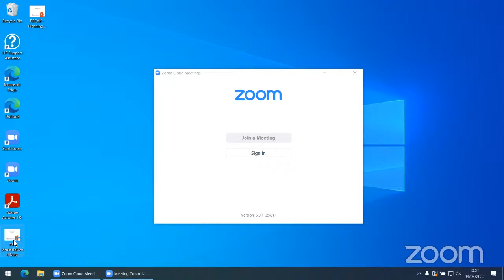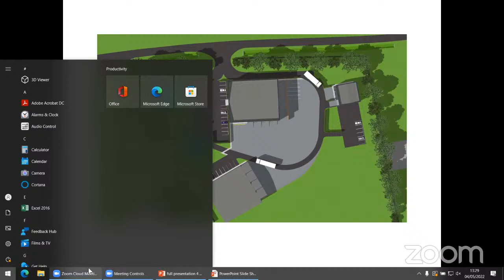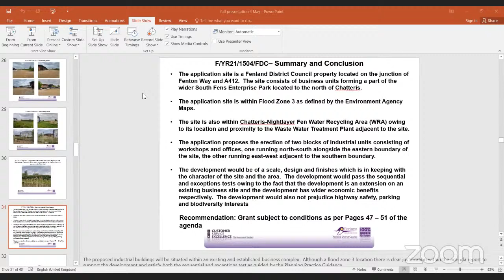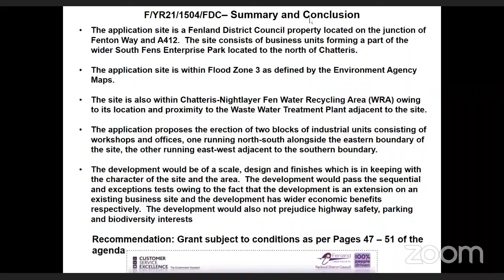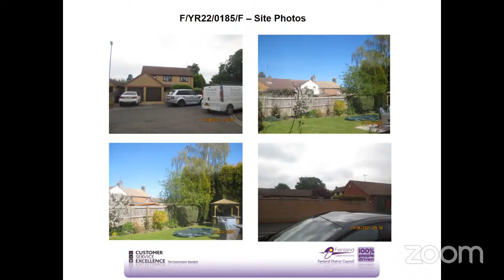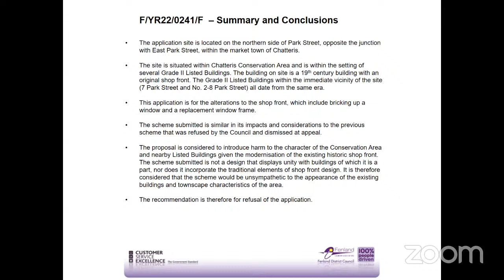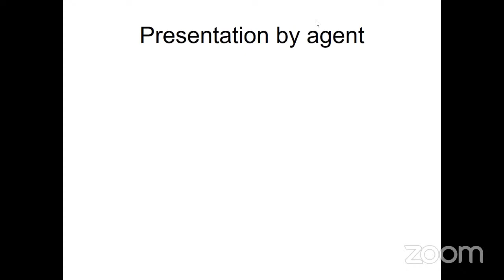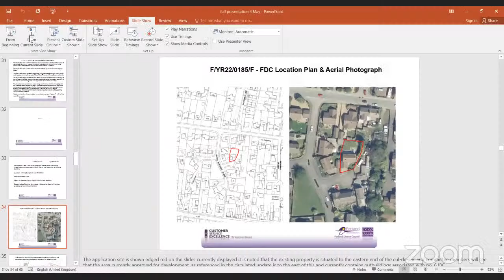Fenland District Council Planning Committee - 04/05/22